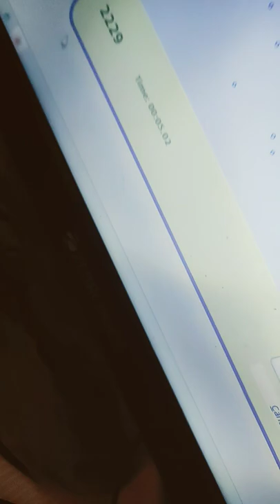a to z typing 5 second me Computer 🙏